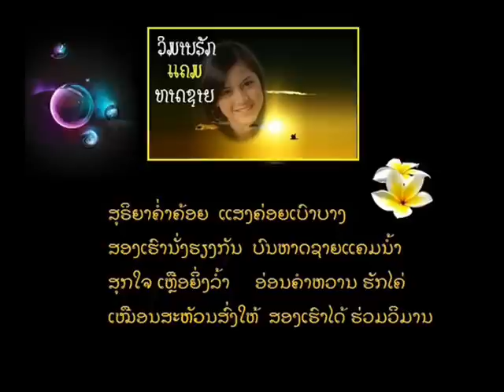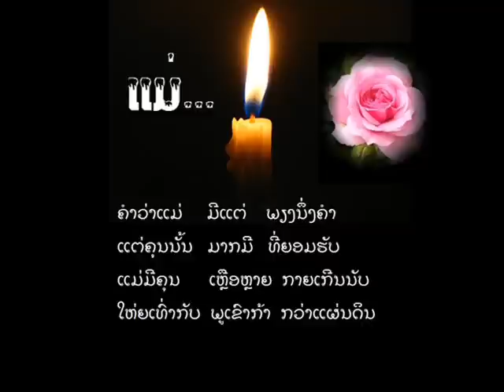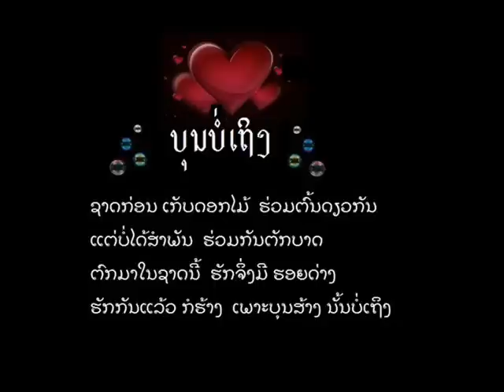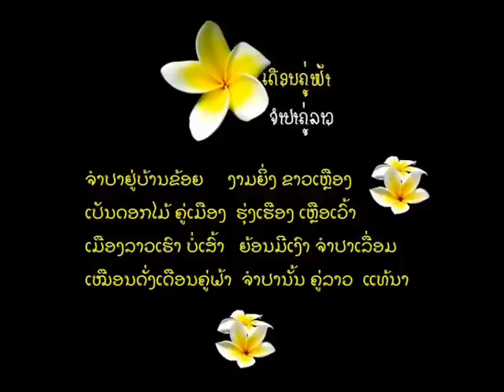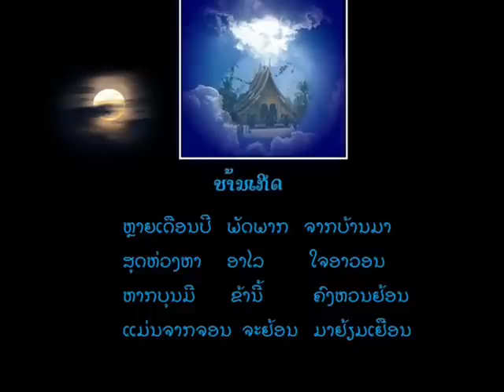Kavi Video 2012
ກະວີ ວິດິໂອ ປະກອບດົນຕຣີ
ສ້າງຂຶ້ນໂດຍ: ສາຍຝົນ